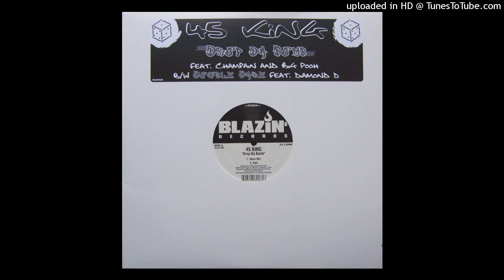45 King – Drop Da Bomb Double Dare 2002 - Double Dare Instrumental